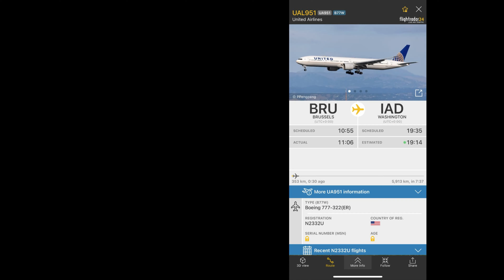United Boeing 777W cruising overhead at FL320 with contrails above my house